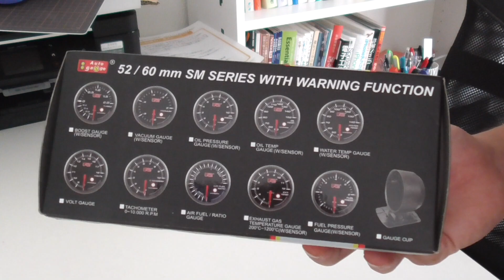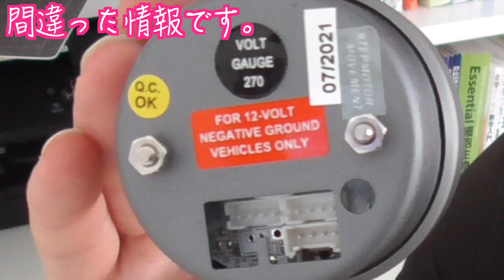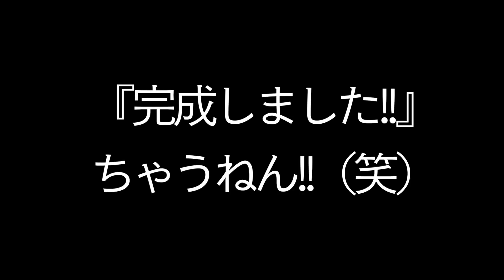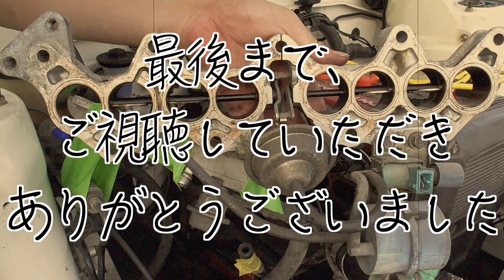【なんでこのタイミング!?】電圧計インストールの準備。しかも、加工不要と気づかず...（笑）【4連スロットル計画#104】AE86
いつの間にか、ポチッと。
タイミングおかしいですよね（笑）

しかも勘違いに気づかず、作業を進行。

・　　　（文字数の関係で、省略しております。）

#104　【なんでこのタイミング!?】電圧計インストールの準備。しかも、加工不要と気づかず...（笑）

■　”購入品リンク”　↓
　◯工具
　　・SK11 ソケットレンチセット TS-211M 11PCS 差込角:6.35mm 11点 1セット

■動画に関するブログはこちら↓
　→作成中…